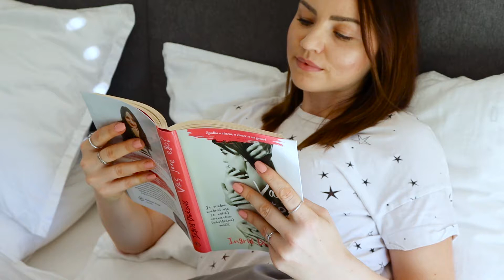Teška deka | Dreamwithus.hr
Teška deka je potpuna inovacija na tržištu. Temelji se na istraživanjima koja su pokazala da simulirani zagrljaji stvaraju pritisak za smirenje tijela i blagotvorno djeluju na živčani sustav. Teška deka možete koristiti i kod djece, kada su nemirni ili teško uhvate san.
Teška deka je težine 7kg i treba predstavljati 10% vaše težine.
Teška deka je inovacija koja če vam pomoči do mirnog i črvstog sna.